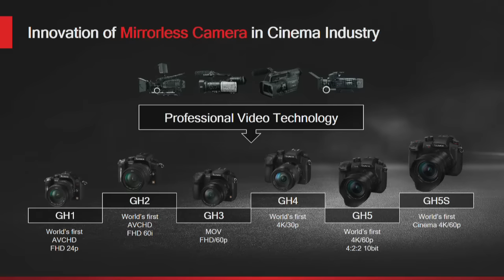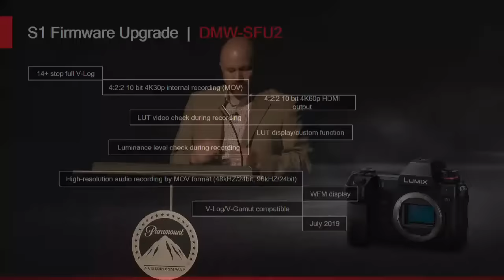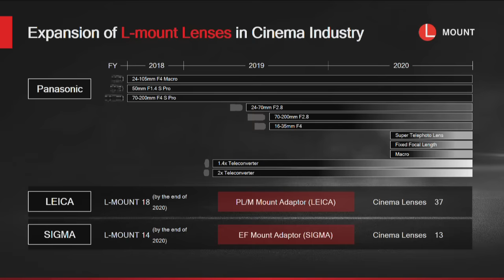LUMIX LIVE @ Cine Gear Expo 2019